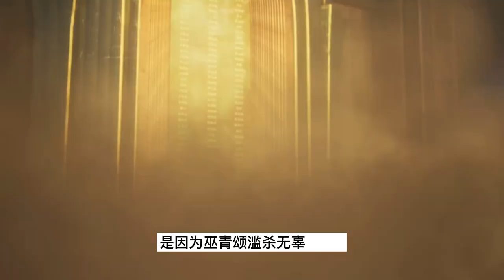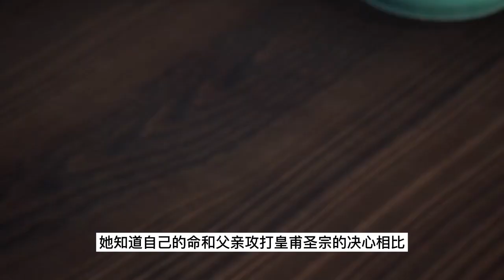逆天至尊1055集：禽兽不如